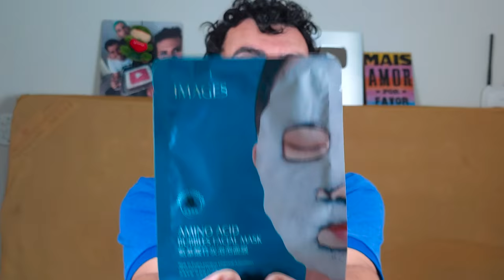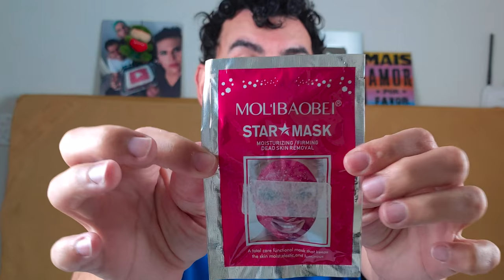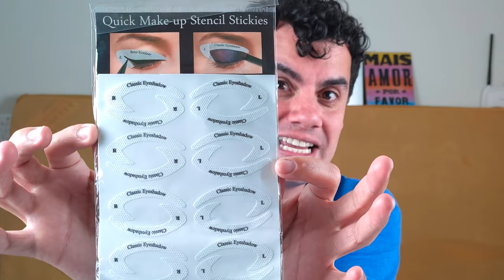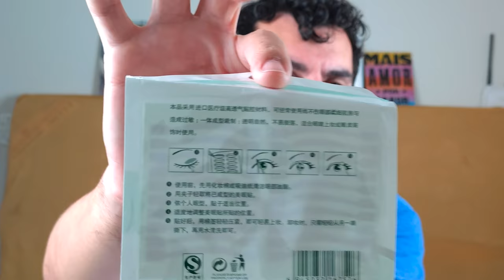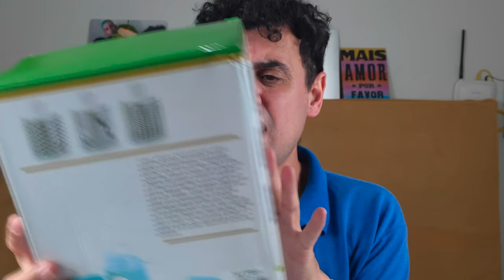ABRINOasCOISA #28 - CHEGARAM MUITAS ENCOMENDAS DA WISH - Fubá online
Veja essas Play lists:
Quem me enviar alguma coisa? 💌 🎁
Para: Fubá
Coronel Macedo-SP
NOME: Dieile D. M. Parente
AGENCIA: 3478
CONTA POUPANÇA: 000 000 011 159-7
OPERAÇAO: 013